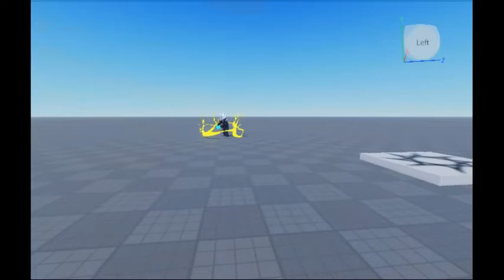Kamehameha Test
Kame..Hame..HAA!!!